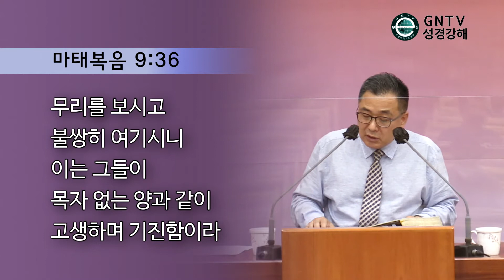GNTV 윤영성 - 히브리서 강해 6강 : 대제사장